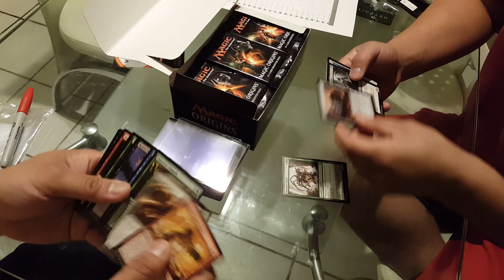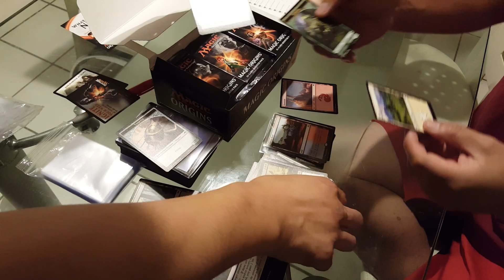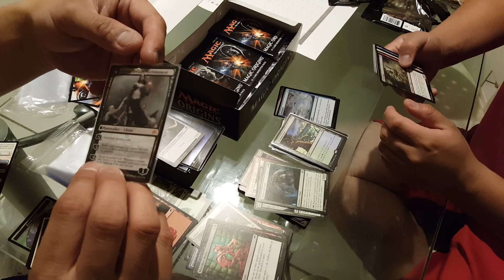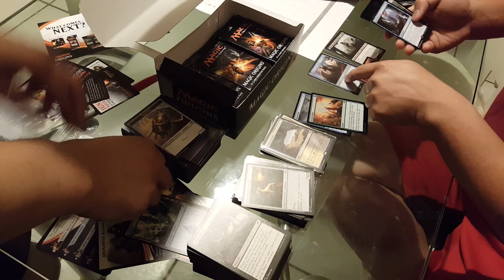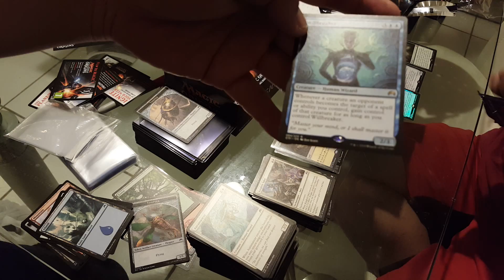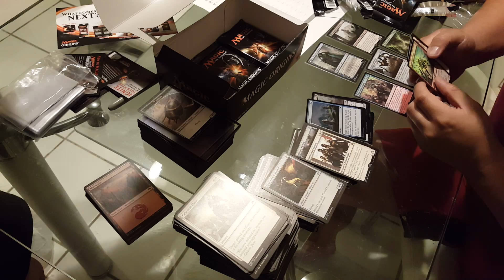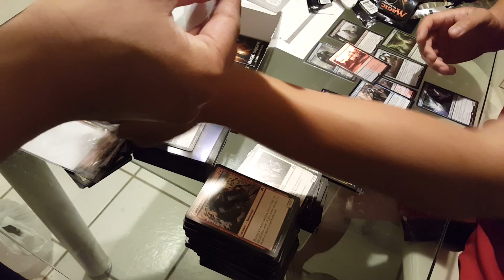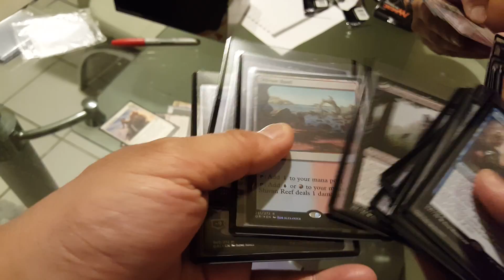Best Magic the Origins Booster Box Break, Pulled Jace Prodigy and lilana.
Best pulled ever!